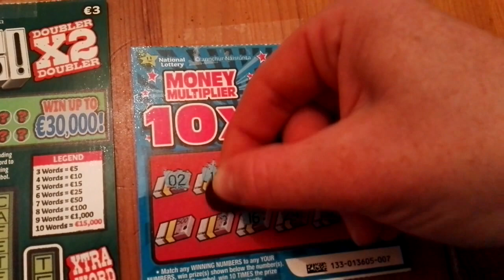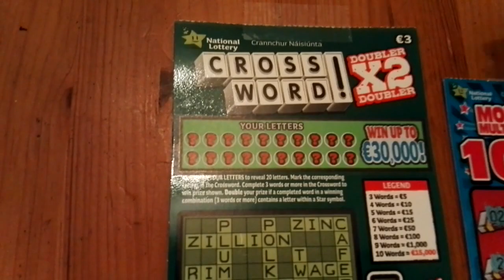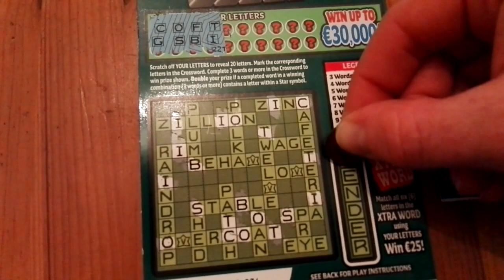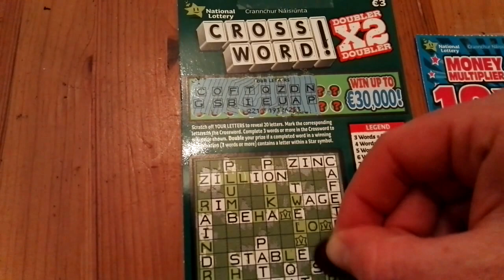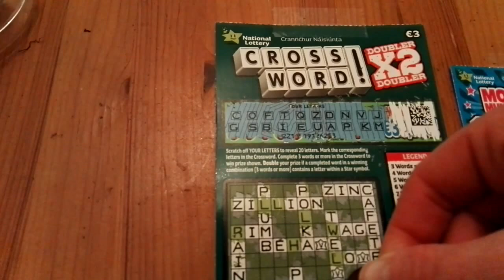Crossword Doubler & €3 money Multiplier - #135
If you play scratchcards, please play responsibly!
It can be addictive.